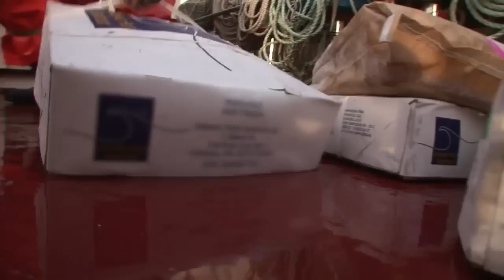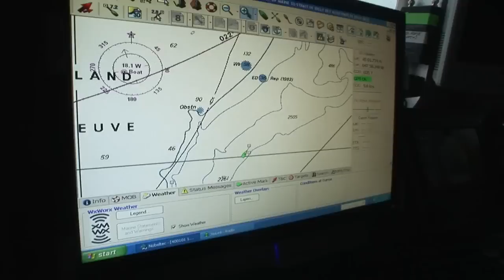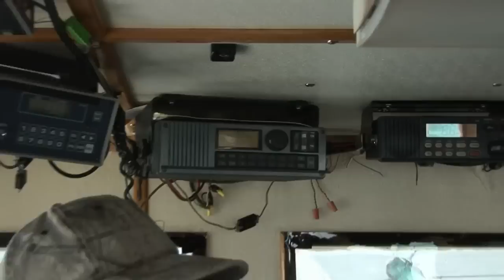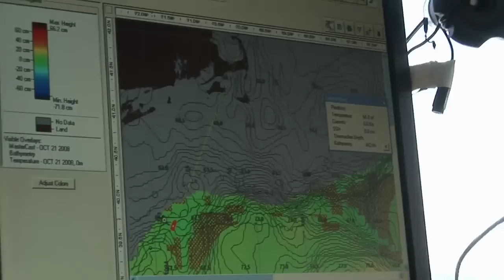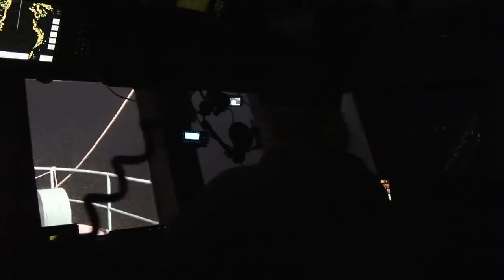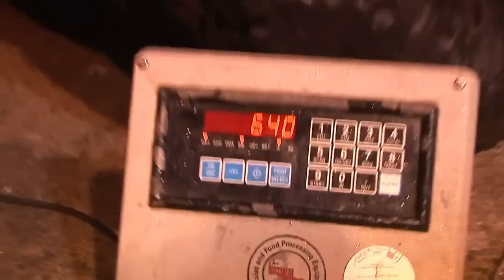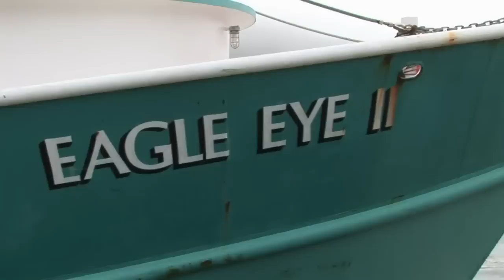FULL EPISODE - Swords: Life On The Line | Season 1 | Episode 2